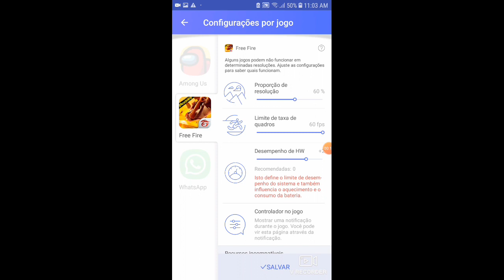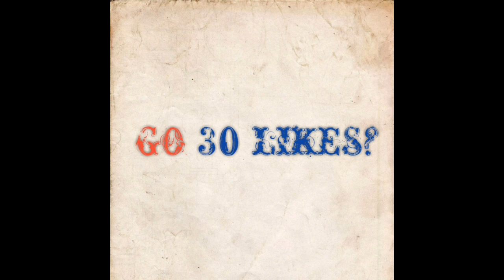Mobile Mais Exagerado 2.0 🤯💚 Free Fire Highlights Galaxy J5 PRIME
📲 ~ Editor: KINEMASTER

📲 ~ Gravador : scr5 PRO

🕑 TIMECODE 🕘
 00:00 - Satisfatory
 01:50 - byee
 02:00- obrigado por assisitir